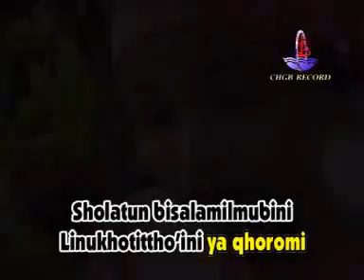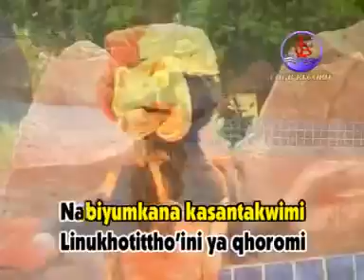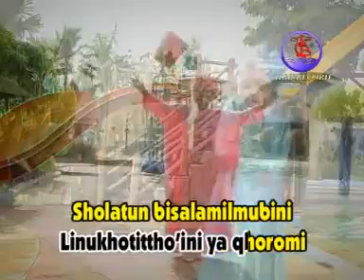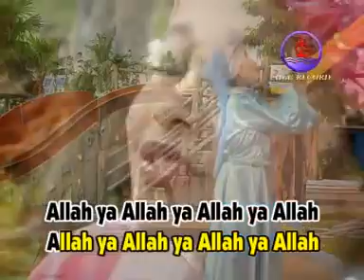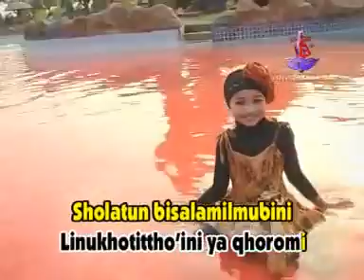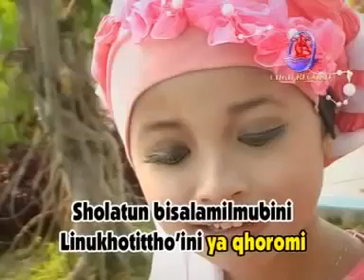Shalawat SHALATUM BISALAMIL MUBIN